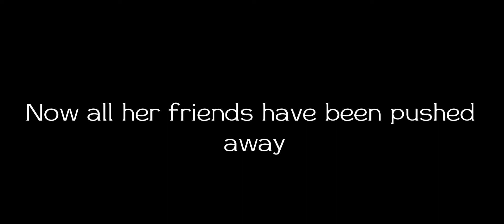Scar - Candle Queen (TLK Edit)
made for funzies :)

Audio - Candle Queen by GHOST

Footage - The Lion King 1994